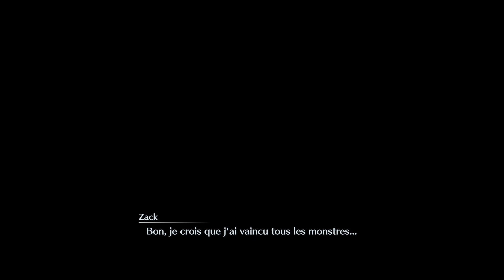Crisis Core : Final Fantasy VII Reunion - Mission 98 : 8-4-4 : Message Etrange N°4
Dans cette nouvelle mission, vous récupérerez l'OCN de Mog, ultra-utile, il permettras de faire level up les matérias selon le niveau de l'OCN lancé !

Je vous présente tout de A à Z sans cette mission, des coffres à la stratégie du boss !

Voici les marqueurs temporels :

00:00 Introduction
00:25 1er Coffre : Matéria Frappe Vitale
00:40 2ème Coffre : élixir
01:10 3ème Coffre : Extra-Saignée
01:22 Préparation au Boss
02:01 Boss : 1 Plongeurs Genesis & 1 Scie Démente
02:30 Cinématique : Yuffie N°4
02:56 Récompense & Conclusion

Bienvenue pour ce walk 100% de Final Fantasy VII Crisis Core Reunion, le jeu est réalisé de bout en bout en 4K60FpsHDR pour toutes les vidéos d'histoires, tandis que tout l'annexe du jeu, vous sera présenté en commenté par mes soins, afin de vous prodiguez un maximum de conseil pour éclatez le jeu :) !

Partenariats :
Passez par instant gaming pour acheter vos jeux :)